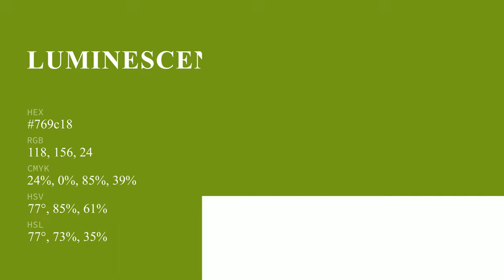Luminescent Green color 769c18 hex color - Green color - Cool color 769c18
What color is Luminescent Green ? 769c18 hex color - Green color - Cool color 769c18

Hex 769c18 Color Code is also known as Luminescent Green color.